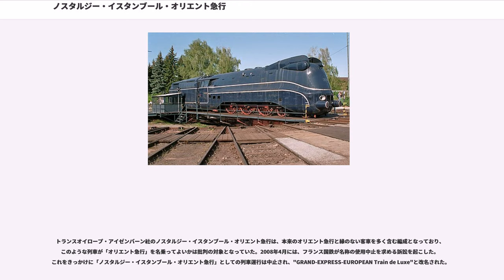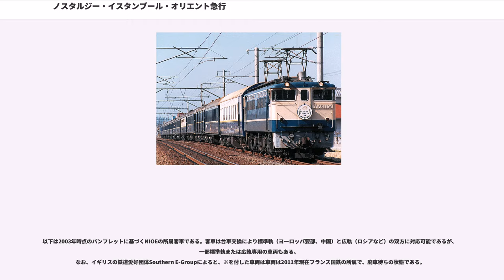ノスタルジー・イスタンブール・オリエント急行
ノスタルジー・イスタンブール・オリエント急行(Nostalgie Istanbul Orient Express, 略称NIOE)はヨーロッパを中心に運行されていた観光列車である。1976年に運行を開始した。当初はノスタルジー・オリエント急行(Nostalgie Orient Express, NOE)あるいはノスタルジック・オリエント急行と呼ばれていたが、1983年以降は「イスタンブール」を付加している。車両はかつての国際寝台車会社（ワゴン・リ社）の寝台車、プルマン車（サロン車）、食堂車などが主であるが、旧ミトローパなどの客車もあった。

列車名をめぐる訴訟をきっかけに、2008年以降は「オリエント急行」という名は使われていない。

オリエント急行は、国際寝台車会社（ワゴン・リ）により西ヨーロッパとバルカン半島を結ぶ列車として1883年に運行が始められ、1888年にはコンスタンティノープル（現イスタンブール）まで直通した。1920年代から30年代にはシンプロン・オリエント急行やアールベルク・オリエント急行など多彩な経路で東西ヨーロッパを結んでいた。しかし第二次世界大戦後には、「オリエント急行」と総称される列車群はかつてのような豪華列車ではなくなっていた。

1967年には、ワゴン・リ社はかつての豪華列車時代のオリエント急行を復活させた特別列車を企画した。この列車は同年4月29日夜にパリを発車し、ミュンヘン、プラハ、ウィーン、ブダペスト、ソフィア、そしてイスタンブールを巡る予定で会った。しかしこの列車は予約が集まらず、実現せずに終わった。

1976年3月、スイス連邦鉄道（スイス国鉄）のミラノにおける代表者であるウォルター・フィンクボナー(Walter Finkbohner)の発案により、「シンプロン・オリエント急行」と名付けられた特別列車がミラノからイスタンブールまで運行された。この列車はワゴン・リ社の寝台車、食堂車、プルマン車などのうち、定期運用を退いてイタリア国内に保存されていた車両を利用したものであった。この企画の実行に携わったのが、スイスの小さな旅行代理店イントラフルック(Intraflug)社の経営者であったアルバート・グラッツ(Albert Glatt)である。グラッツはフィンクボナーの友人であり、また熱心な鉄道ファンでもあった。

グラッツはその後、同様の豪華列車を観光目的で運行するため、旧ワゴン・リ社の客車を買い集めた。これがノスタルジー・イスタンブール・オリエント急行の起源である。

1976年10月7日、イントラフルック社の企画した特別列車「アールベルク・オリエント急行」がチューリッヒを発車した。列車はインスブルック、タウエルントンネル、リュブリャナ、ベオグラード、ソフィアを経由しイスタンブールまで運行された。この列車は好評であり、1977年夏までに「アールベルク・オリエント急行」は5回運行され、このほか「シンプロン・オリエント急行」（ローザンヌ - シンプロントンネル - ミラノ - ヴェネツィア - リュブリャナ - ベオグラード - アテネ）も運行された。

1977年3月から4月にかけては「ノスタルジー・オリエント急行」の名で運行され、以後これが列車名として定着することになった。また同年5月にはベルン発着で、また10月にはシュトットガルト発着でも運行された。

ノスタルジー・オリエント急行はイントラフルックの募集したツアーの他、他の旅行代理店の企画したツアーや、団体による貸切でも運行された。

イントラフルック社はその後も元ワゴン・リ社の客車を書い集めた。1977年10月8日には、モナコのモンテカルロにおいて行われたサザビーズのオークションでは、食堂車1両（2741号車）を落札した。なおこの時グラッツと競り合ったのが、後にベニス・シンプロン・オリエント・エクスプレスを創設するジェームズ・シャーウッドである。

ノスタルジー・オリエント急行はフランスには1981年に初めて乗り入れ、パリからイスタンブールまでかつてのシンプロン・オリエント急行の経路を完走した。このころにはイントラフルック社は元ミトローパ社のラインゴルト用客車も購入していたが、これは本来のオリエント急行とは全く関係のない車両である。そのため、ラインゴルト客車を連結する際にはフランス国内では「オリエント急行」を名乗ることができず、「ボルドー・ランス急行」のような名の特別列車となった。また1982年には...